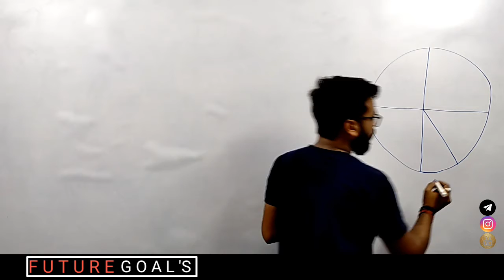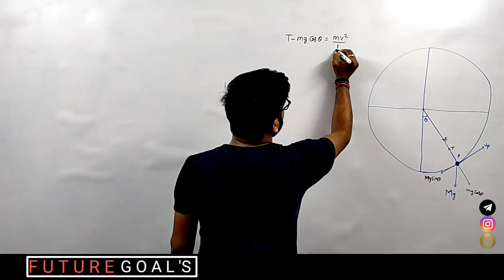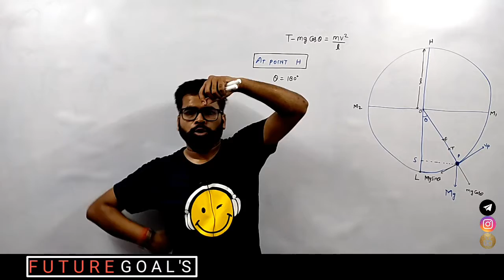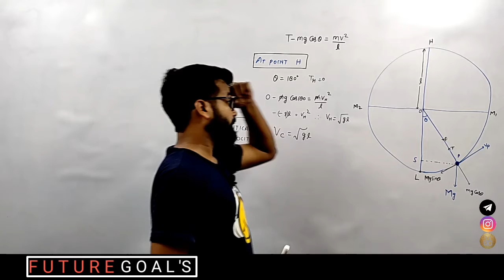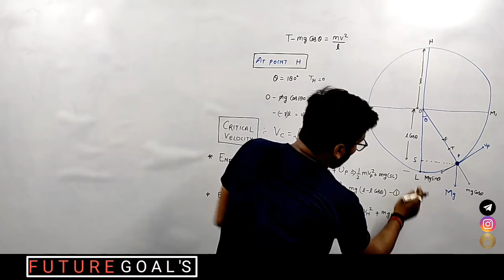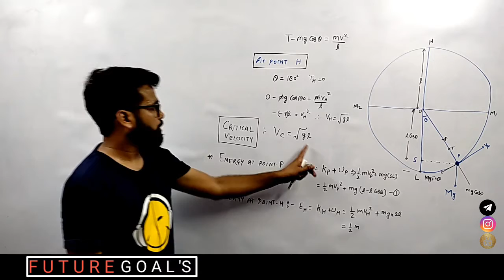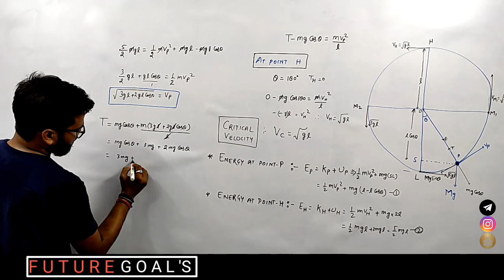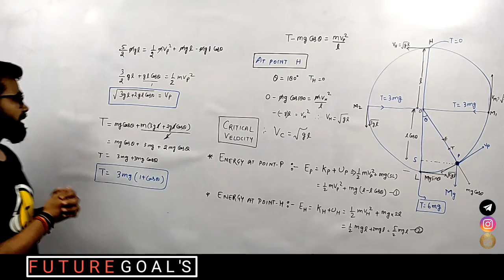circular motion 3